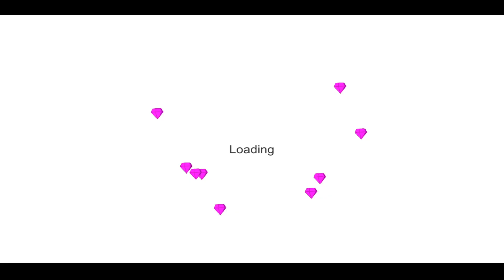Stick war legacy 2023 | Army Giant Gold vs 9999 Speaton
Stick war legacy 2023 | Army Speaton Archer vs Boss